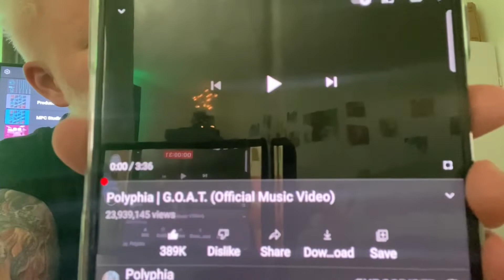Hiphop Producer reacts to Polyphia G.O.A.T